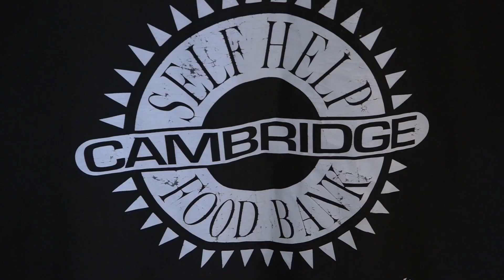GOJHL - Elmira Sugar Kings vs Cambridge RedHawks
Highlights from Saturday September 28th between the Sugar Kings and RedHawks at the Galt Arena Gardens.